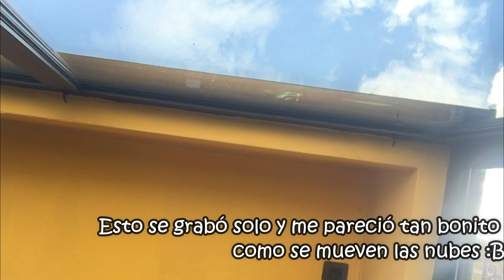PARIS 11 Julio | El viaje de hermanis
P A R I S
Ahhhhhh!!! como soñaba con llegar a París, el vuelo desde Milán se nos retrasó y finalmente llegamos en la madrugada del  11 :) Este día Compartimos momentos con Stephanie, gracias!!! Durante el día fuimos a París a recoger la llave del airbnb que reservamos (sale más barato que un hostal) y de paso hicimos una parada en Leon de Bruxelles (resto favoritooo), aquí probamos comida cruda jajaja y pues...

Mi ciudad favorita en el mundo entero :')